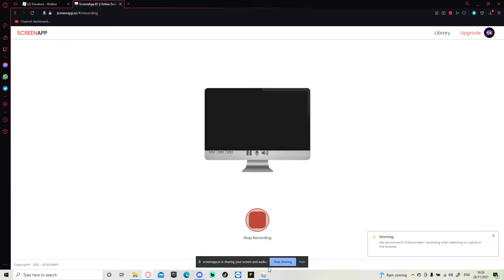Meme 3 (Ft. Charlie) Elevator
for more epic content like this

Ps: tell him I sent you.